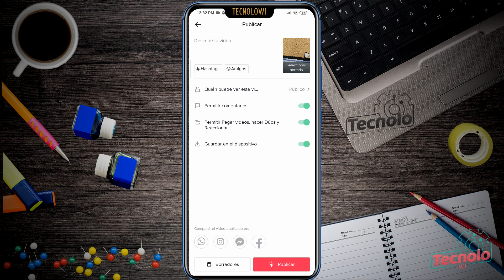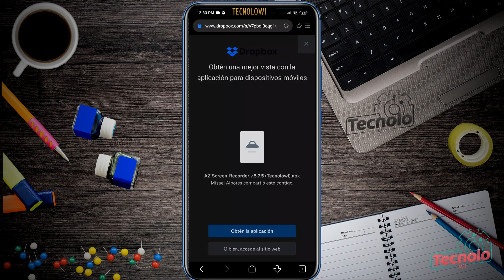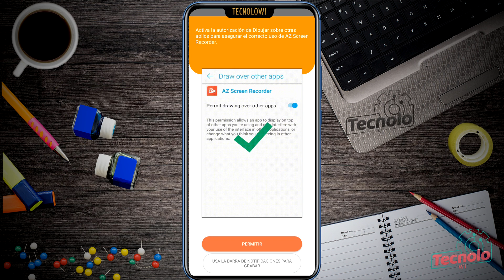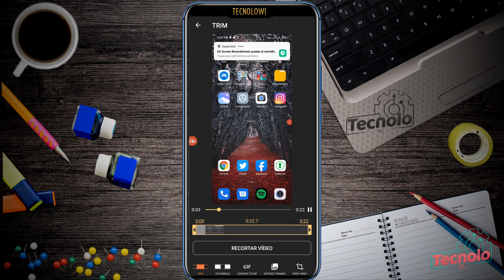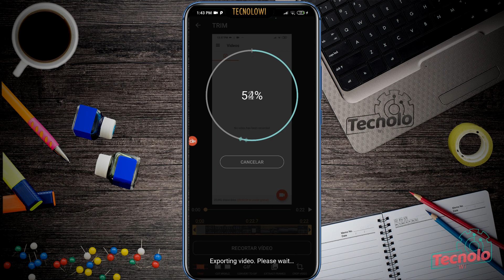Cómo Guardar tus Videos de TIKTOK en la Galería sin subirlos y sin marca de agua.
En este Vídeo te mostraré como puedes guardar tus videos que hagas en TikTok sin subirlos y sin marca de agua.

Si ya los tienes publicados y no quieres tener la marca de agua, te dejo mi tutorial para qu aprendas a hacerlo

Si te gusta mi contenido y deseas apoyar al canal con una aportación voluntaria. Cualquiera que sea el caso te estaré muy agradecido.